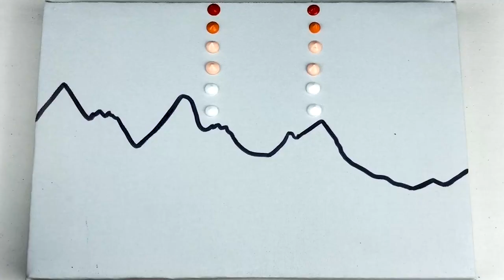Peach Blossom / Flower Painting / Acrylic Painting for Beginners / Step by Step / Satisfying ASMR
Hello :-)
Today's Painting is Peach Blossom 🎨